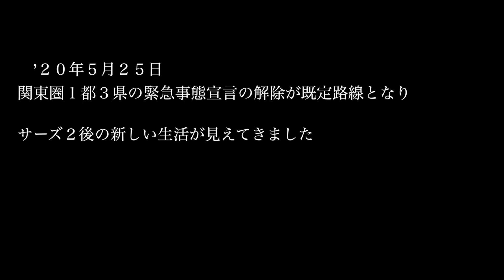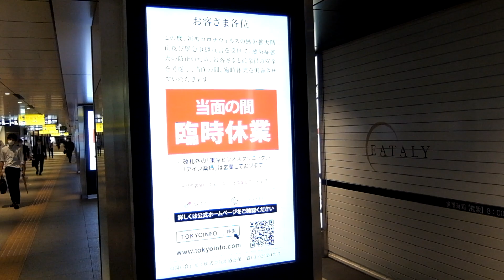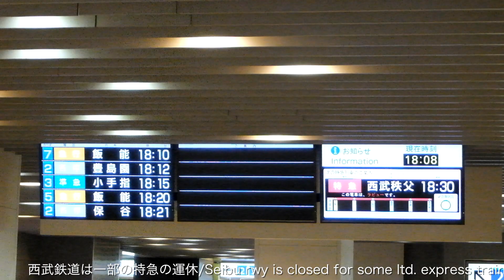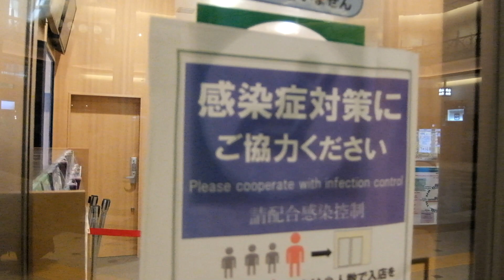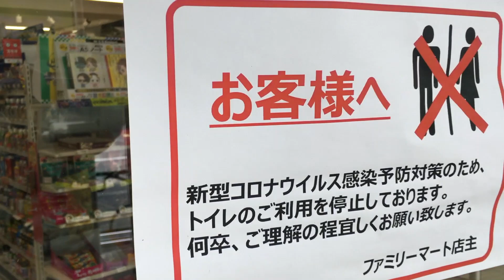[ＪＲ東日本]緊急事態宣言解除直前、見えてきたＳＡＳ２後の生活 /[East-JR]The new life of SAS2 is coming from emergency cancellation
関東圏１と３県の緊急事態宣言の解除が既定路線となり

サーズ２ごの新しい生活が見えてきました（’２０年５月撮影）

English guide : 'On May 25,'20, Cancellation of the emergency declaration in Kanto area 1 and 3 prefectures becomes the default route

The new life of SAS2 is coming.
　I recorded this video on May,'20.

＊使用素材/Using resources＊
　iMusic library様：Chelsea Loft Medium

[DC23]新宿伊勢丹、緊急事態宣言下の都営バス /[DC23]Shinjyuku isetan, Tokyo-MTG buses in emergency declaration

The sub-channel “h3f3f's toy box” has been opened. This channel has full of small story collections that can not be released on this main channel. Thank you for sub-channels too.